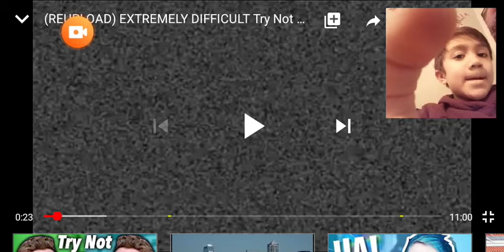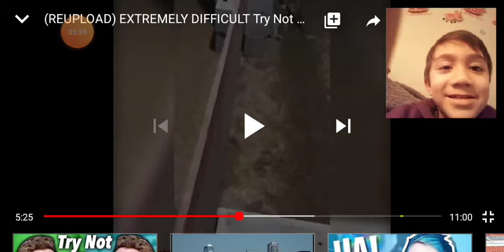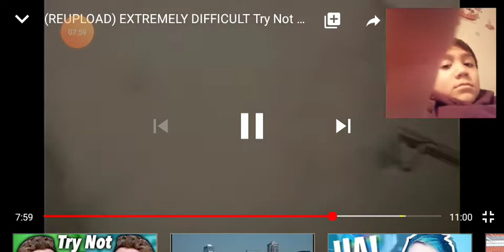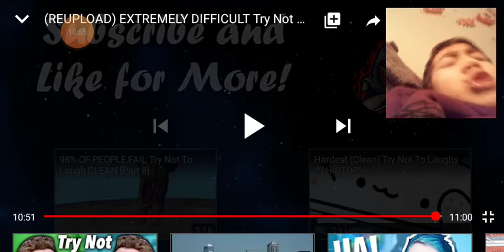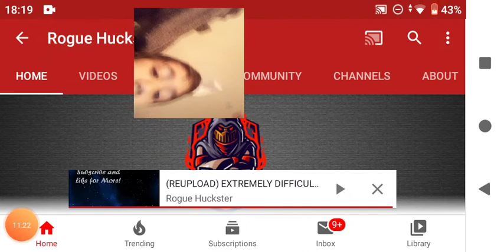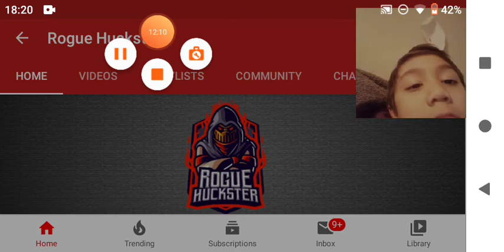I watched a try not to laugh challenge and almost failed two times